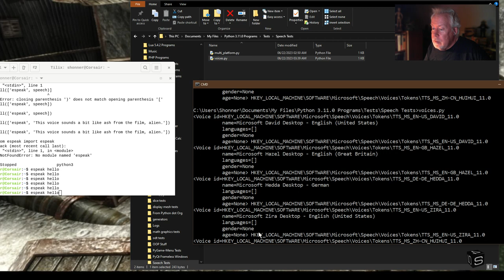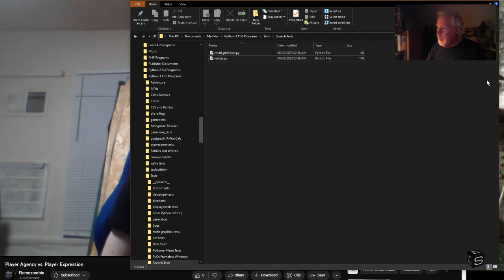Trigger Warning: Player Expression